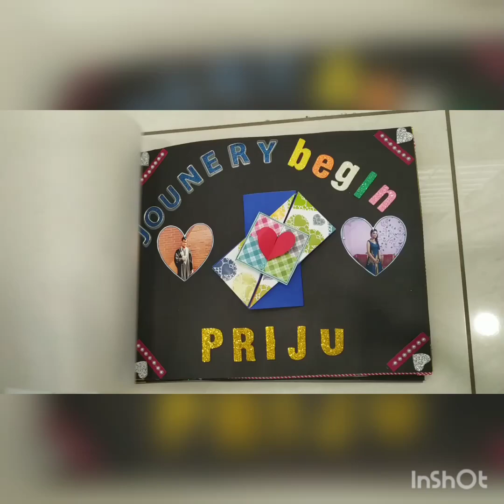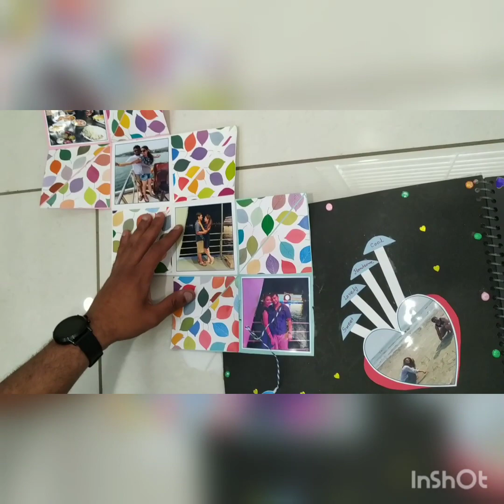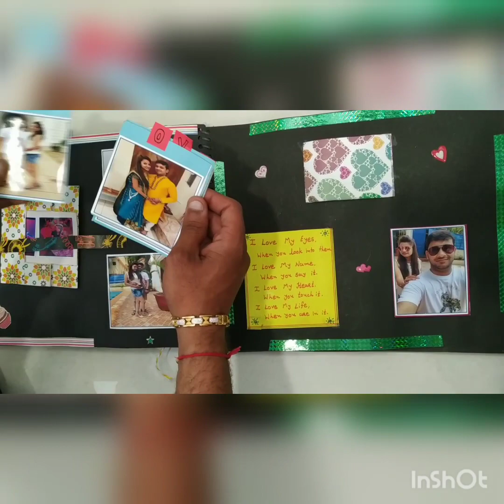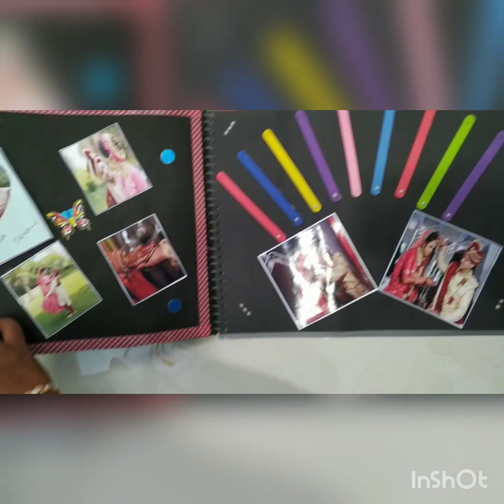DIY Valentine scrapbook | Handmade by Krupa | For Someone Special | Anniversary | Surprise Gift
Handmade Scrapbook
Gift ideas for him / for her.
Valentine Special Scrapbook.
Gift something special to your loved ones.